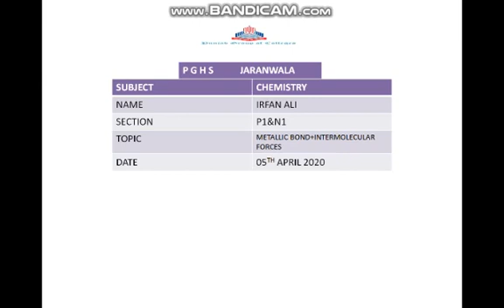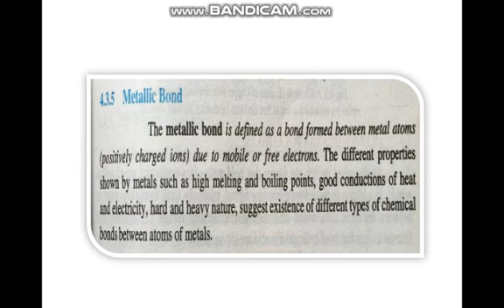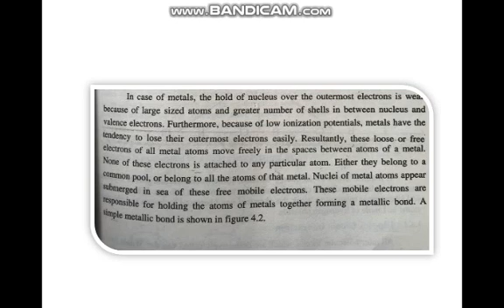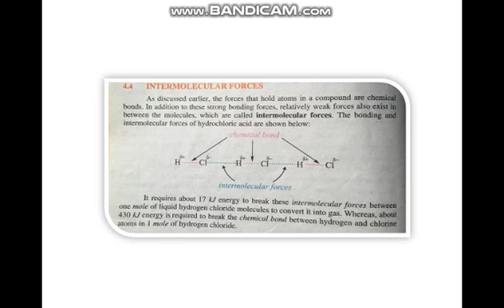Chemistry 9th Class Summer Pack activity(05_05_2020)part 1